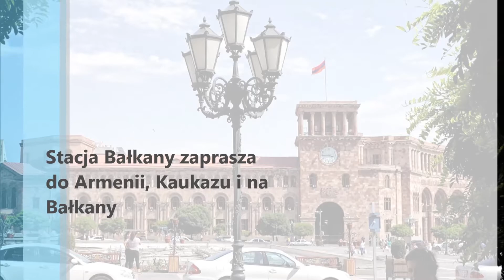Paryż Wschodu czyli Erywań